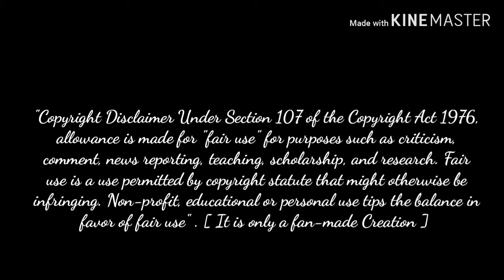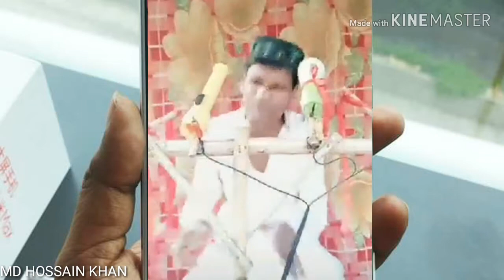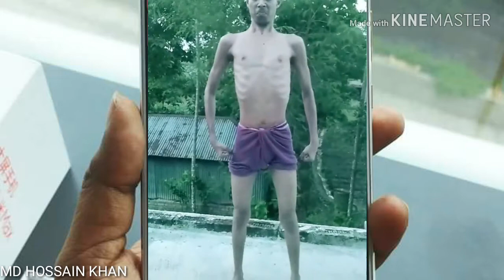চরম হাসির ভিডিও very funny video md hossain khan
চরম-হাসির-ভিডিও

Very sad stor

Very sad stor

চরম-হাসির-ভিডিও
চরম-হাসির-ভিডিও